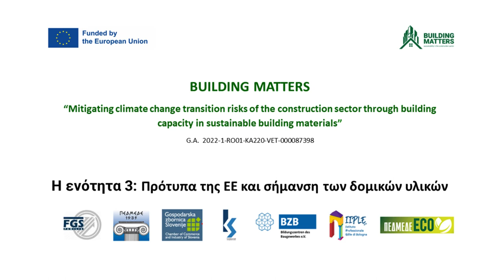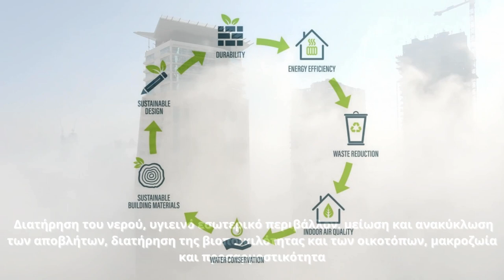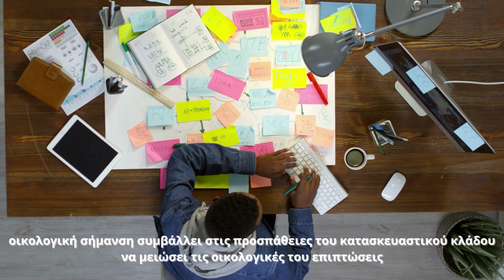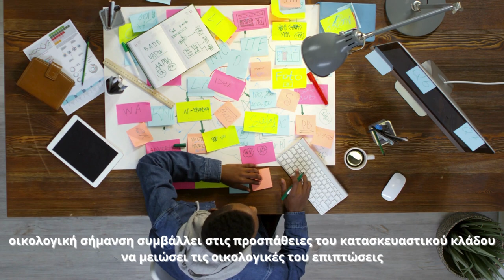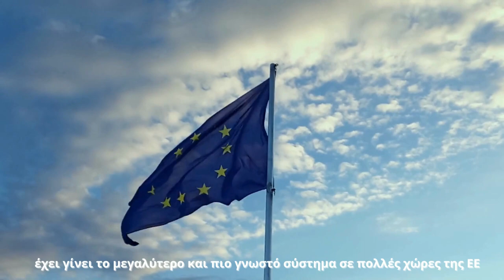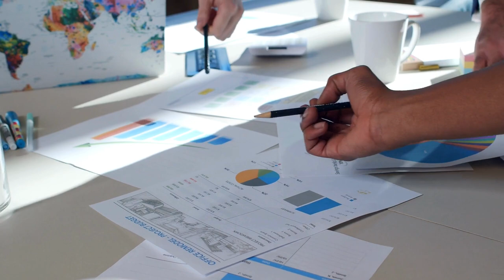Module 3 - EL - EU standards and labelling of building materials